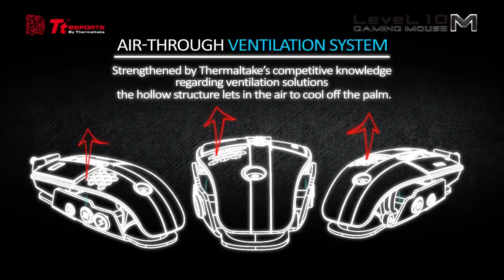The Level 10 M Mouse - Introduction to perfection